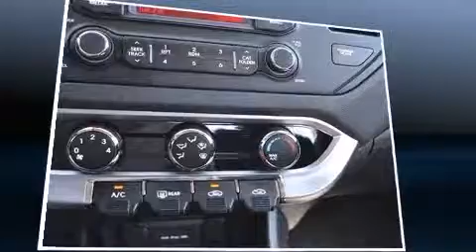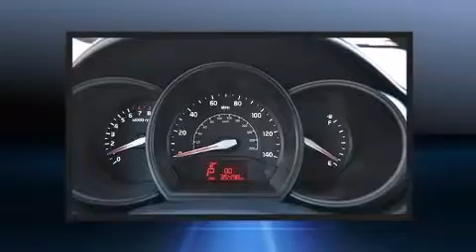2013 Kia Rio LX in Fayetteville, AR 72703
Superior Kia
3195 N. College Ave.
in Fayetteville, AR 72703

The 2013 Kia Rio. With just over 35,000 miles on the odometer, this 4 door sedan prioritizes comfort, safety and convenience. It features a front-wheel-drive platform, an automatic transmission, and an efficient 4 cylinder engine. Kia prioritized fit and finish as evidenced by: a tachometer, variably intermittent wipers, a trip computer, an outside temperature display, front bucket seats, heated door mirrors, and a split folding rear seat. You and your passengers will enjoy the stereo system, which includes a CD player with MP3 capability, steering wheel mounted audio controls, and 4 speakers, providing excellent sound throughout the cabin. Kia also prioritized safety and security by including: dual front impact airbags with occupant sensing airbag, head curtain airbags, traction control, brake assist, anti-whiplash front head restraints, ignition disabling, and 4 wheel disc brakes with ABS. Various mechanical systems are monitored by electronic stability control, keeping you on your intended path. A Carfax history report provides you peace of mind by detailing information related to past owners and service records. Our sales reps are extremely helpful & knowledgeable. We'd be happy to answer any questions that you may have. Stop by our dealership or give us a call for more information.